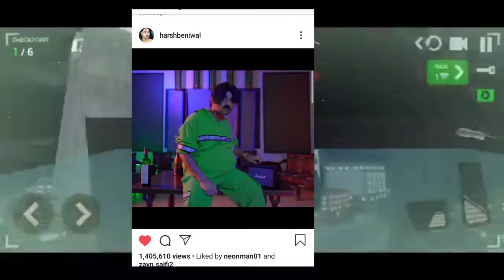ASHISH CHANCHLANI AND Akshay Kumar HARSH BENIWAL NEW VIDEO 😲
Ashish chanchlani New record

Akshay Kumar

News PRAKASH